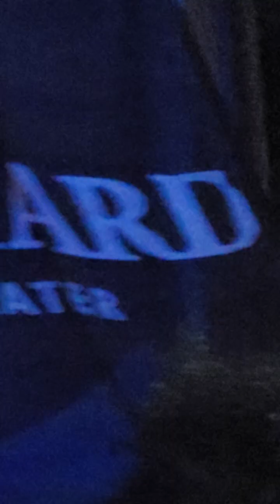los lonely boys Modesto ca The Fruit yard